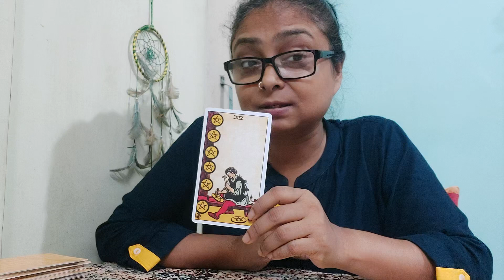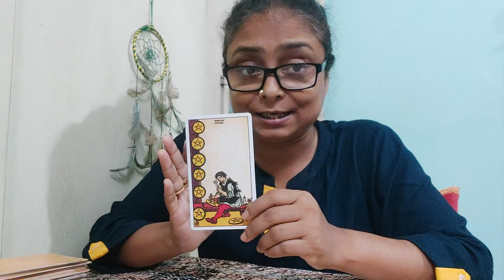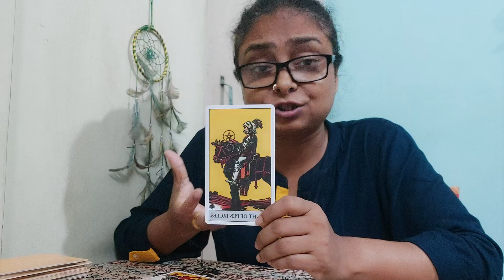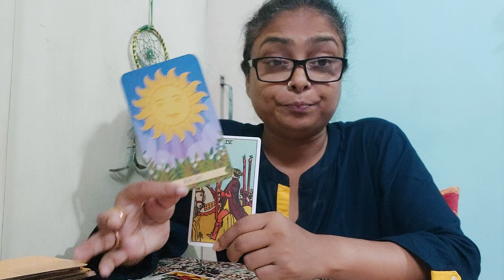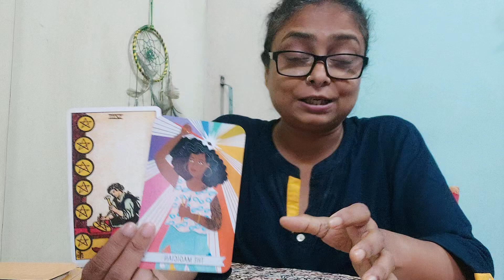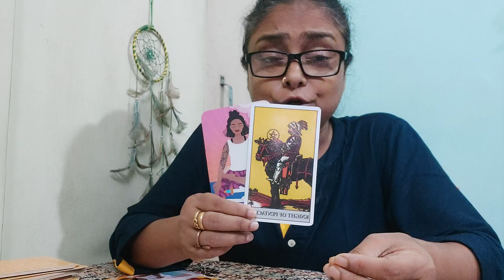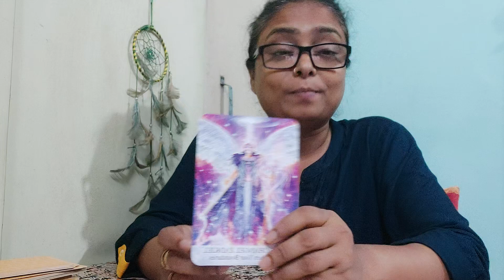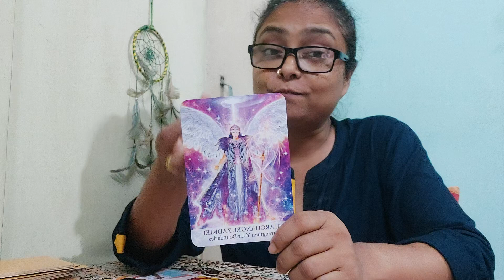SAGITTARIUS - " Strengthening your boundaries" (Oct 1 - 15 )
SAGITTARIUS - " Strengthening your boundaries"

Take only that resonates with you.

I post tarot/ oracle readings on a regular basis.  You can watch my daily youtube shorts as well.

Tarot and Oracle Decks used for the readings:

Tarot :
The original Tarot - Pamela Colman Smith
Simplified Tarot - Jasmeet Kaur

Oracle :
Moonology Oracle - Yasmin Boland
Soul Helper Oracle - Christine Arana Fader
The Female Archangels - Calista
Soul Flower Plant Spirit Oracle - Lisa Estabrook